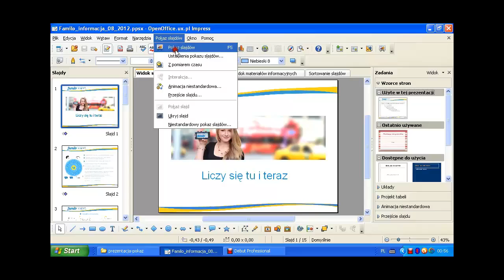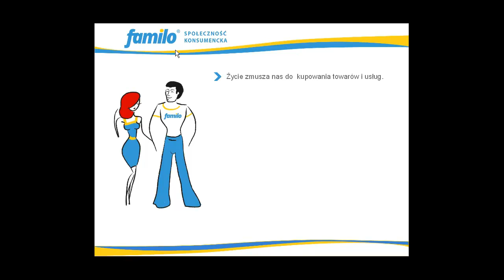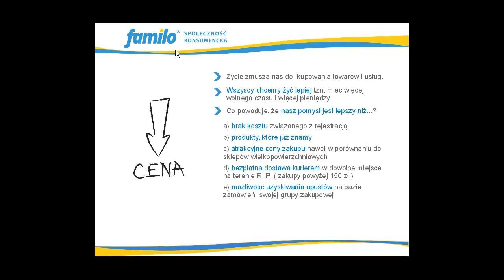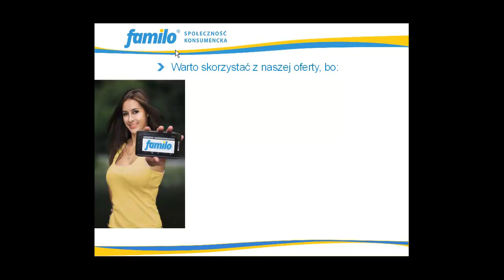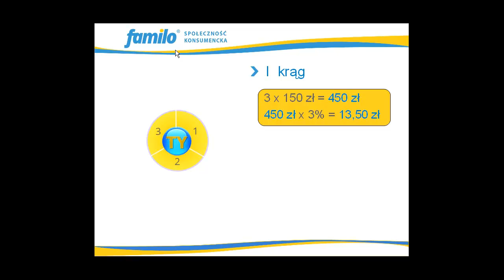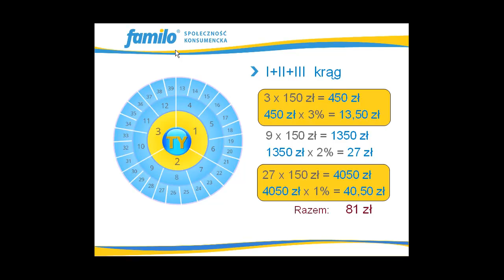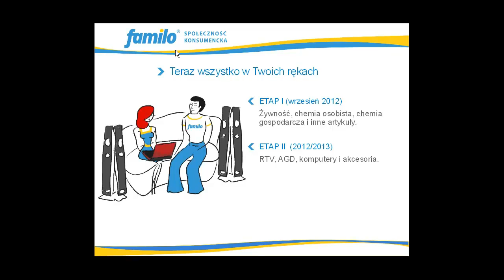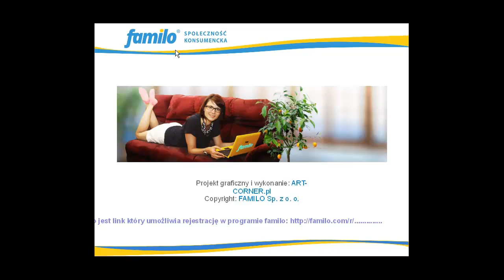Społeczność Konsumencka -Familo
Możesz zarejestrować się pod tym adresem

Zalety programu familo

    Bezpłatna rejestracja w systemie.
    Możliwość uzyskania 3% premii / rabatu z najbliższego kręgu -- trzech osób lub firm.
    Możliwość uzyskania -- premii / rabatu z pierwszych trzech kręgów czyli w sumie od 39 aktywnych pozycji (osób -- firm) bez jakichkolwiek wymaganych dodatkowych kwalifikacji, za wyjątkiem konieczności dokonania w danym miesiącu zakupów na kwotę równą lub wyższą niż 150zł brutto.
    Możliwość uzyskania dochodu z dziewięciu kręgów, z grupy liczącej blisko 30.000 aktywnych pozycji, jeśli będzie się aktywnie rekomendować osoby do systemu oraz spełniać inne wymagane w planie marketingowym kryteria, co daje potencjał osiągnięcia dochodu ponad 40.000zł.

Wyróżniające cechy systemu familo

    Brak kosztu rejestracji.
    Brak stałej opłaty rocznej, aby kontynuować przynależność.
    Koszt dostawy zniesiony od kwoty zamówienia co najmniej 150 zł.
    Możliwość uzyskania rabatu, który może stanowić 90% zakupów. Okres, w jakim to nastąpi jest zależny od kilku czynników, ale przede wszystkim od własnej aktywności.
    Oferta asortymentu marek produktów dobrze rozpoznawanych na rynku.
    Ceny oferowanych towarów bardzo konkurencyjne, w wielu przypadkach nawet kilka procent poniżej cen oferowanych przez sklepy wielkopowierzchniowe.
    Jest to system przewidziany do robienia zakupów na potrzeby własne, a nie do odsprzedaży (nie jest to system Sprzedaży Bezpośredniej).
    Możliwość rekomendowania innych uczestników, aby uzyskać korzyści, ale nie jest to konieczne.

    Szczegółowy plan marketingu przedstawi Ci osoba, która będzie Ciebie rekomendować do systemu familo